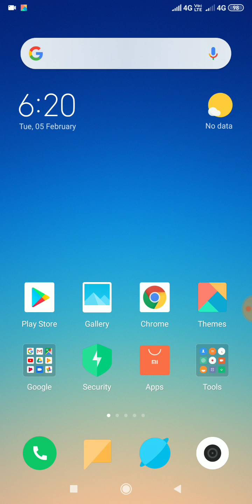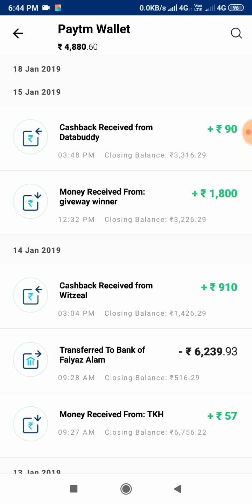AB DAILY GAME KHELKAR HAR ROZ KAMAO ₹3000 FREE PAYTM CASH